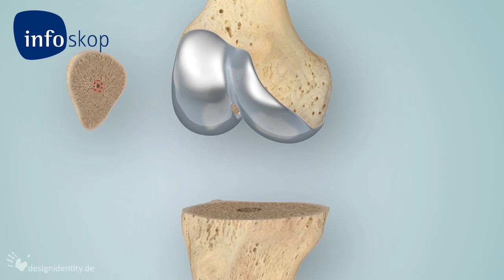3D medical animation - Kniegelenk - Totalendoprothese - designidentity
Vorgangsbeschreibung für eine Kniegelenks-Total-Endoprothese mit retropattelarer Prothese